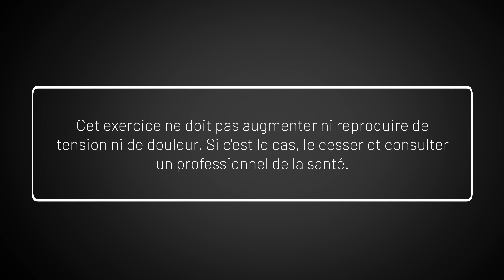Faire ceci chaque MATIN et gagner de la FORCE aux cuisses et aux fesses!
Cet exercice à faire chaque matin permet d'augmenter la force des cuisses et des muscles fessiers. Simple à effectuer. Facile à retenir. C'est l'exercice parfait pour prendre de la force.

Cet exercice fait partie de mon livre Plus jamais malade, chapitre sur l'obésité.

Bon visionnement!

Denis

MES LIVRES AU CANADA: